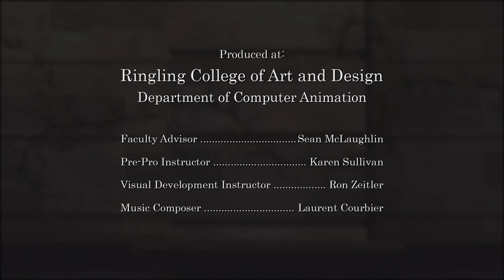**Love on the Balcony** | lovey dovey neighbors | Romance | Animated Short Film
An angry crotchety old man does what he can to ruin his oppressively lovey dovey neighbors.